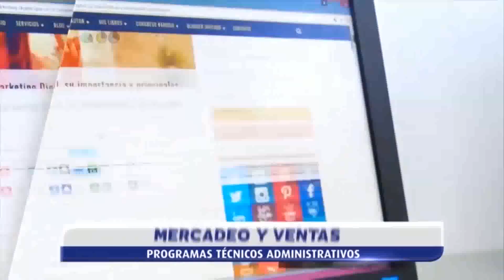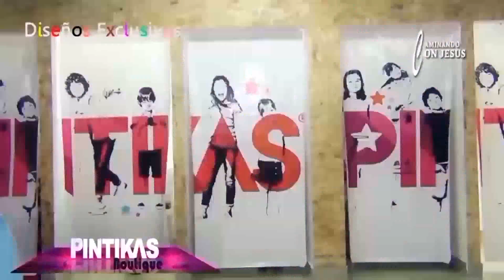CAMINANDO CON JESUS 3 DE ABRIL DE 2019